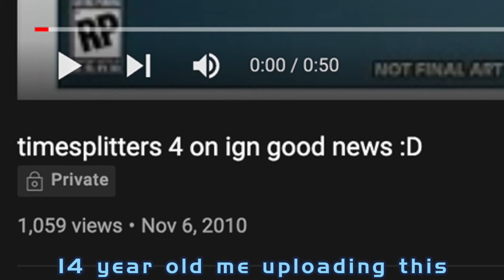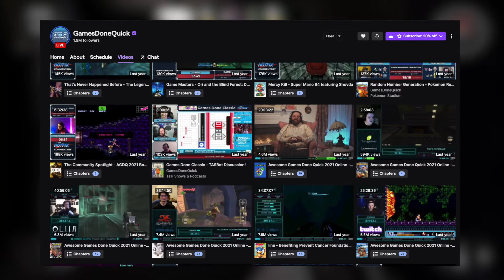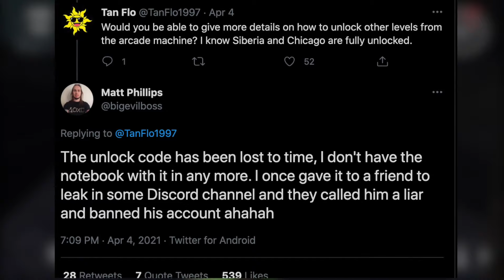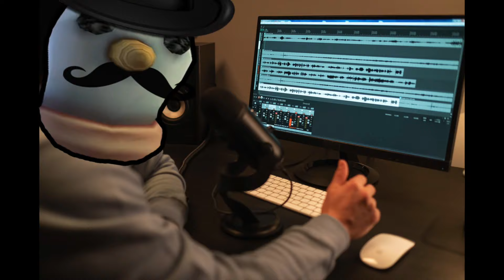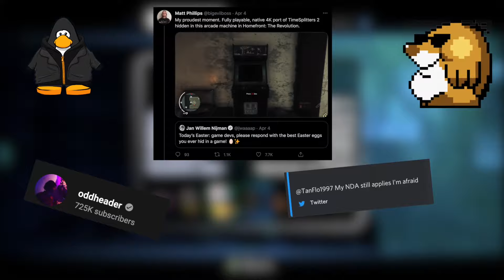A Look Back At TimeSplitters BEST Year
This video will go through & review the year of 2021, recapping all of the significant moments regarding TimeSplitters. And wow... What a year it was!

Chapters

0:00 - The Setup
1:12 - January
2:24 - March
3:17 - April
5:34 - May
6:31 - November
7:56 - Closing

🎵🎶 Music Credits  🎵🎶

Are you a sus gamer?

😳 The Hans Gang! 😳

Become a channel member if you wish to directly support what I do! ❤️ You'll even get access to these extra perks as listed

🗿Socials & Other Things 🗿